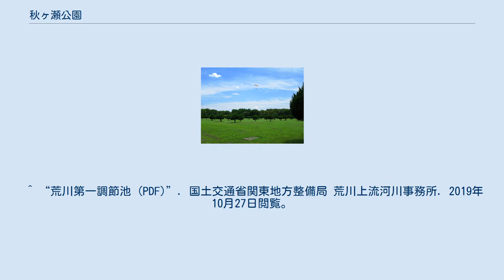秋ヶ瀬公園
秋ヶ瀬公園（あきがせこうえん）は、埼玉県さいたま市桜区大字栄和、大久保領家、山久保、神田、下大久保、上大久保、町谷、西堀、道場ほか地内（飛地）の荒川左岸と鴨川右岸に挟まれた場所に位置する埼玉県営の都市公園（都市緑地）である。
荒川第一調節池内にある。
 指定管理者制度により埼玉県公園緑地協会が管理・運営しており、管理センターはレクリエーション施設から離れた敷地東端・鴨川左岸の桜区道場15-18に所在する。
 敷地は荒川沿いの羽根倉橋と秋ヶ瀬橋間の南北約3km、荒川左岸堤内地内と鴨川右岸の間を東西に沿った約1.5Km四方で、100.1haが開設されている。
163.7haが都市計画決定されている。
旧浦和市時代の1971年（昭和46年）6月1日に開園した。
 秋ヶ瀬公園は荒川第一調節池の範囲に含まれており、荒川が増水した際の遊水地、貯水池として機能する。
2019年10月の令和元年東日本台風（台風19号）により、当公園も冠水。
2019年10月12日以降、堆積した大量の泥の撤去作業や修復の為、立ち入り禁止の閉鎖状態が続いている。
県の交通政策部門が公園の整備に合わせて1971年に設置したものであるが、秋ヶ瀬公園と併せて公園事務所が管理を担っている。
 当施設は浦和駅・西浦和駅に近いものの民間利用が事実上出来ないため、川島ヘリポートなどと成田空港間のチャーター・ヘリコプターを運航している雄飛航空が対岸の志木市立秋ヶ瀬運動公園近くの農地を臨時離着陸場の「浦和西ヘリポート」として整備させ、成田国際空港間を「成田ヘリ・エクスプレス浦和西」として2006年10月から不定期就航される計画があったが、志木市側が土地利用や騒音・振動被害などについて難色を示し、秋ヶ瀬エリアからの発着は頓挫している。
^ 指定管理者一覧 ^ 埼玉県公園整備に関するデータ ^ “（事後評価）荒川上流直轄河川改修事業（荒川第一調節池）” (PDF) (プレスリリース), 国土交通省関東地方整備局, (2010年2月24日), 2017年5月17日閲覧。
 ^ “荒川第一調節池 (PDF)”. 国土交通省関東地方整備局 荒川上流河川事務所. 2019年10月27日閲覧。
 ^ “台風19号等の被害に対する県の対応状況について”. 埼玉県 (2019年10月26日). 2019年10月27日閲覧。